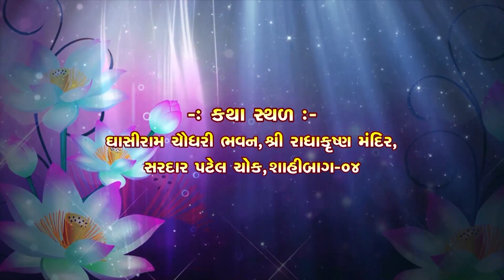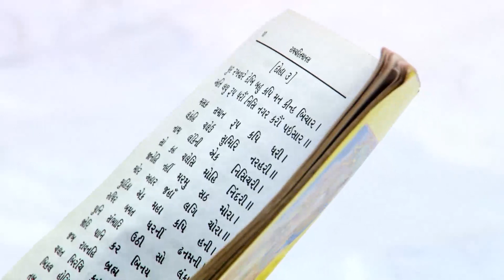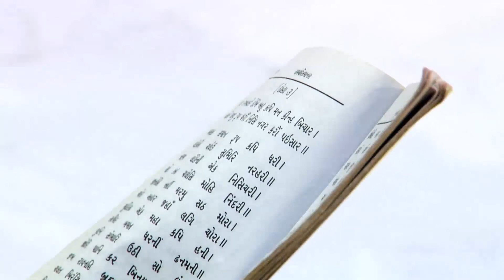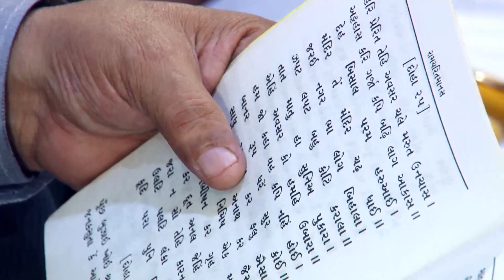Day- 3 || sundar kand || Shreemad Bhagwat Katha || Shahibag